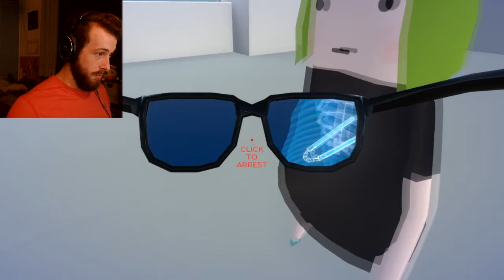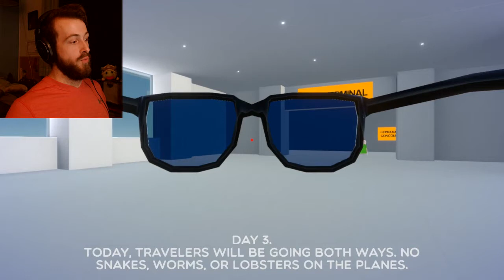FRISKING PEOPLE WITH X-RAY GLASSES! | Concourse X-Ray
Today we have to protect the airport from threats like snakes or eggs!